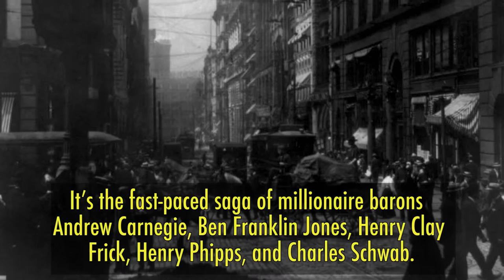Steel: The Story of Pittsburgh's Iron & Steel Industry, 1852–1902